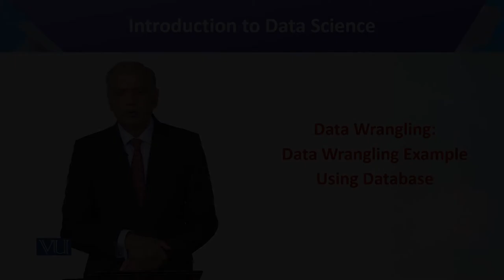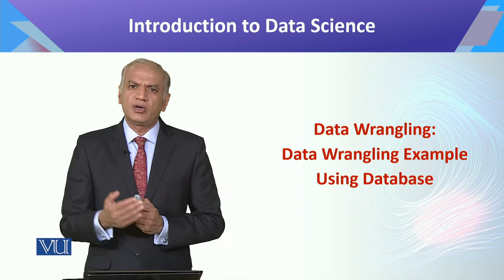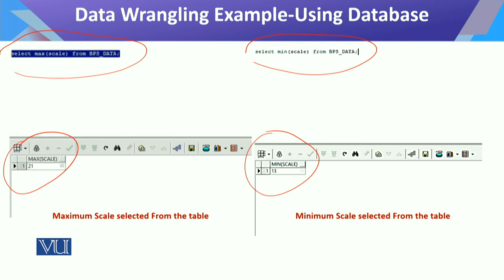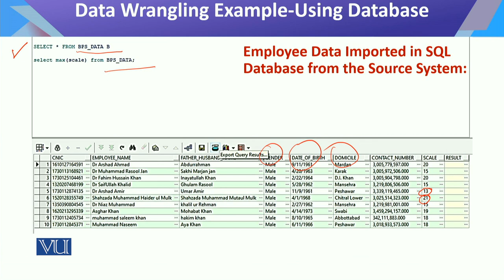CS442_Topic056 | Introduction to Data Science